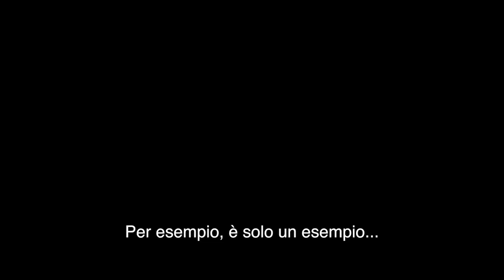"L’amore senza motivo": la storia di Majid in un corto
“L’amore senza motivo”, trasmesso davanti a una platea di studenti romani nel corso dell’incontro “A quattro anni dal naufragio di Lampedusa. Migranti: sfide per l'Europa” promosso dalla Commissione Affari sociali presieduta da Mario Marazziti, racconta la storia di Majid, profugo siriano scampato alle bombe e portato a Roma, da Lesbo, da papa Francesco nell’aprile 2016.

Il giovane rapper impara subito l’italiano e scrive la canzone che dà il titolo al cortometraggio  e che ricorda che «l’amore è senza motivo, non ti chiede niente e ti dà tutto, come è successo a me che sono stato salvato anche se non avevo nulla da dare».
Il corto, per la regia di Paolo Mancinelli, ha avuto il premio della giuria MigrArti alla 74esima Mostra del Cinema di Venezia .